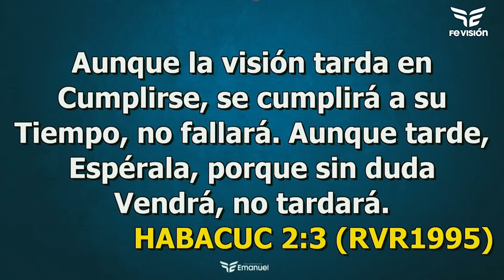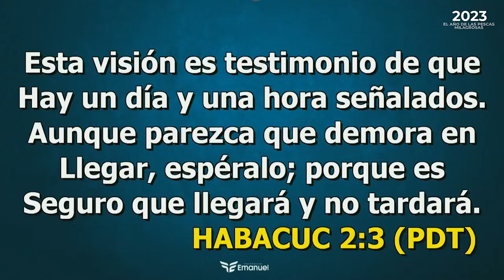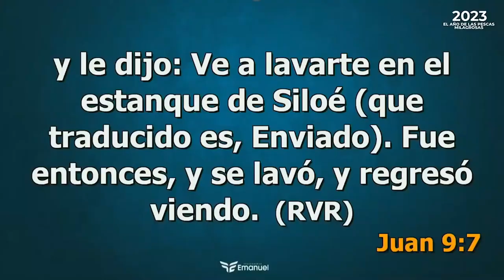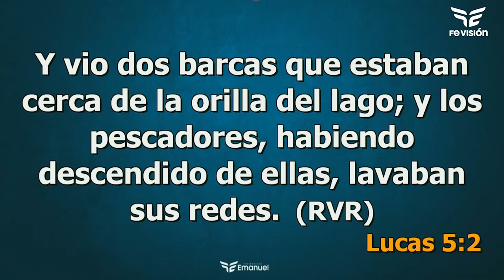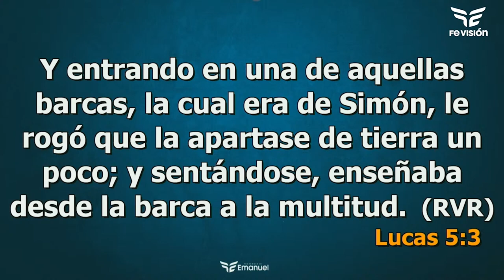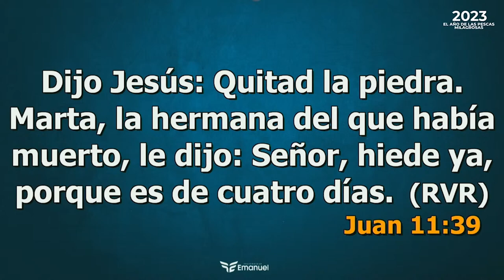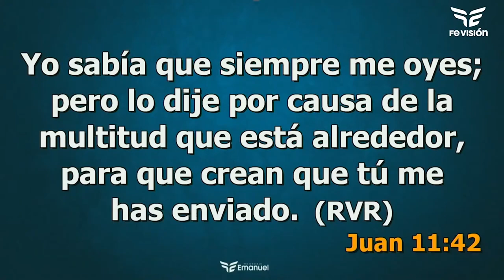¡MAESTRO NECESITO UN MILAGRO/ Suri Cruz.